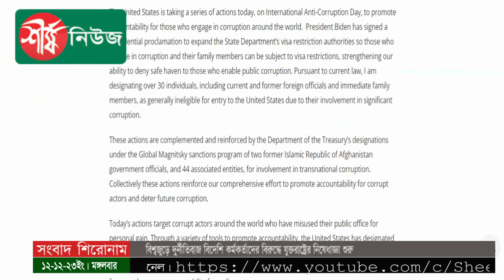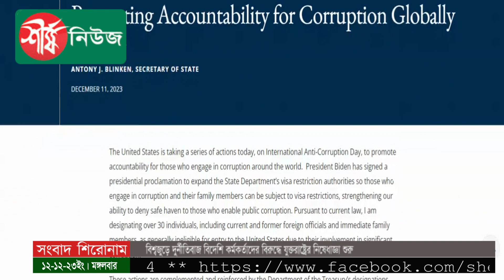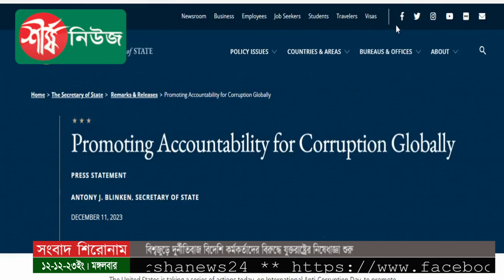বিশ্বজুড়ে দুর্নীতিবাজ বিদেশি কর্মকর্তাদের বিরুদ্ধে যুক্তরাষ্ট্রের নিষেধাজ্ঞা শুরু | Sheersha News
যুক্তরাষ্ট্রের আটলান্টায় গতকাল দুর্নীতিবিরোধী আন্তর্জাতিক সম্মেলন শুরু হয়েছে। পাঁচদিনের ওই সম্মেলন শুরুর প্রথম দিনই যুক্তরাষ্ট্র নিষেধাজ্ঞা আরোপের ঘোষণা দিয়েছে। দুর্নীতিতে জড়িত বিশ্বের বিভিন্ন স্থানে কমপক্ষে ৩০ বর্তমান ও সাবেক বিদেশি কর্মকর্তা ও তাদের পরিবারের বিরুদ্ধে নিষেধাজ্ঞা দিয়েছে যুক্তরাষ্ট্র। বলা হয়েছে, বড় রকম দুর্নীতিতে জড়িত এসব ব্যক্তি ও তাদের পরিবারের সদস্যরা যুক্তরাষ্ট্রে প্রবেশের ক্ষেত্রে অবৈধ হবেন। এসব ব্যক্তি সরকারি পদ ব্যবহার করে ব্যক্তিগত সুবিধা অর্জনের জন্য সেই পদকে অপব্যবহার করেছেন।

ধন্যবাদ..